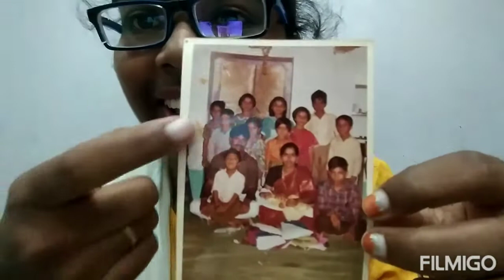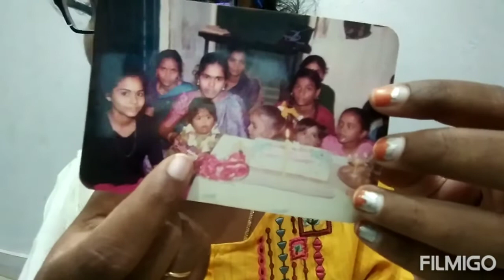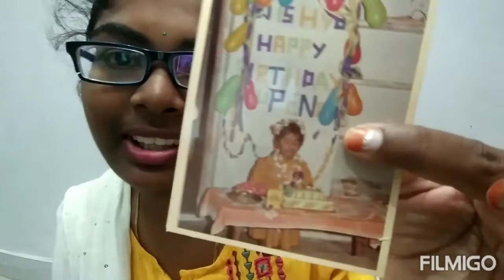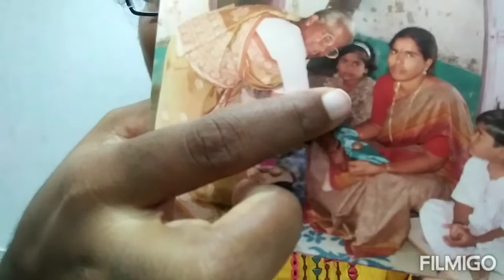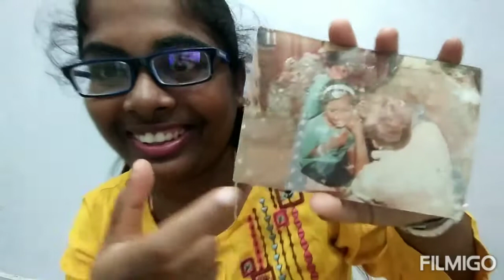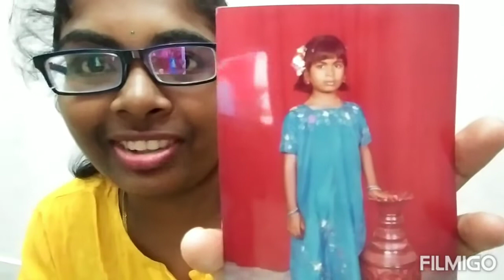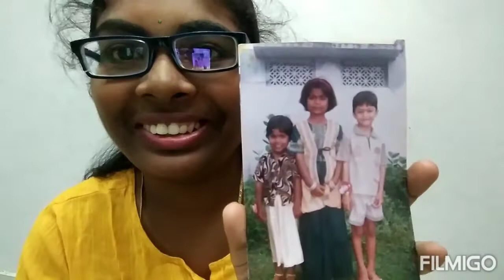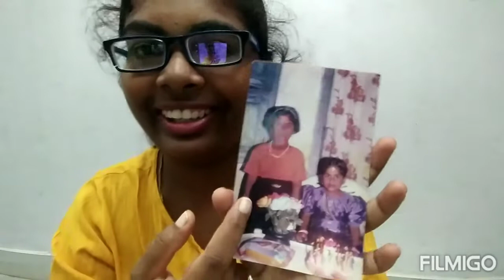చిన్నప్పటి తిపి గుర్తులు చూడండి